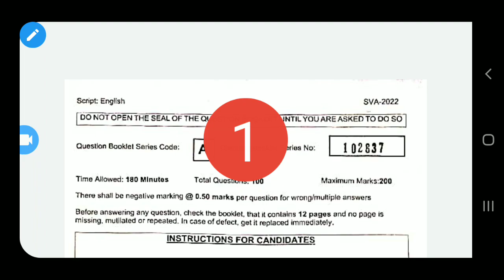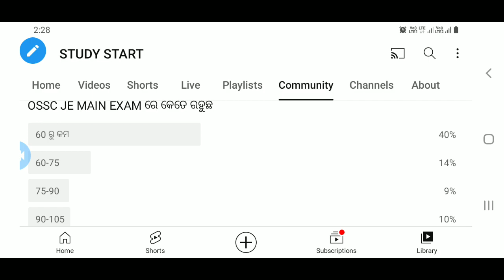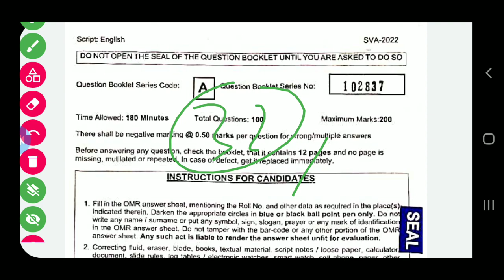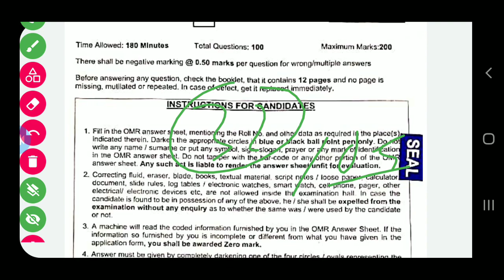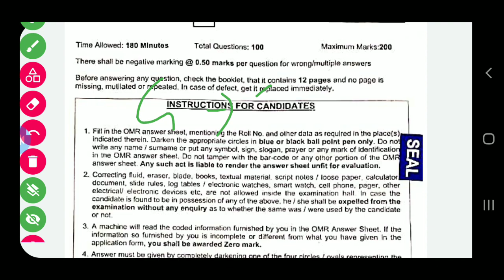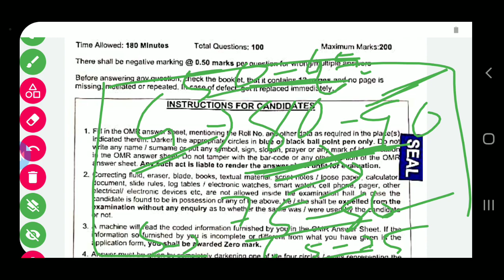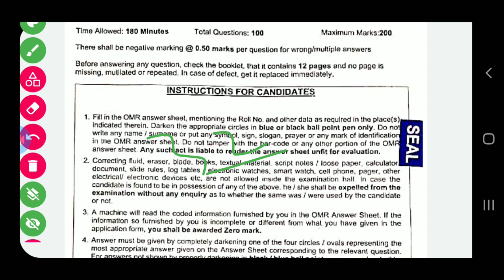OSSC JE CIVIL CUT-OFF ANALYSIS